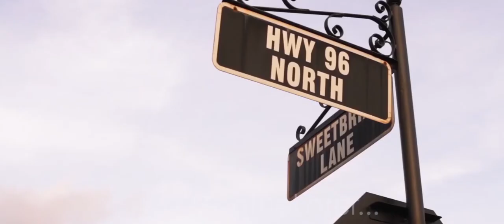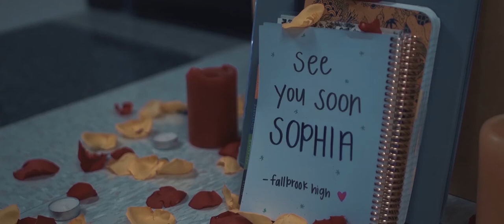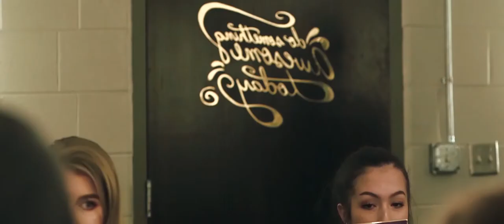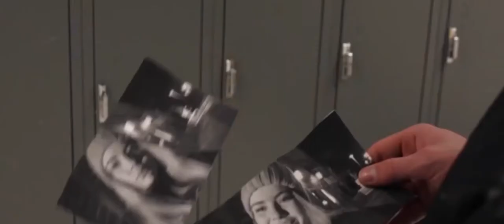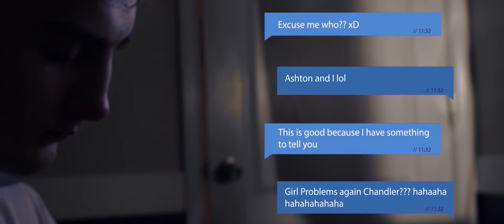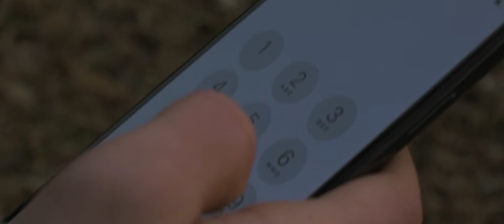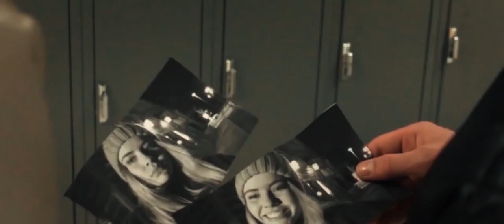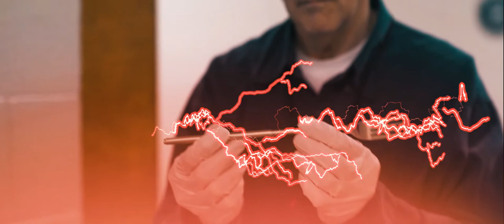"Minus One"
"Minus One" is a full-length movie made by TV & FILM Students at Fairview High School, TN.  It premiered to a sold-out audience in the Franklin Theatre.  "Minus One" won 3 Telly Awards and also became an Official Selection of the 50th Nashville Film Festival, one of the biggest festivals in the co